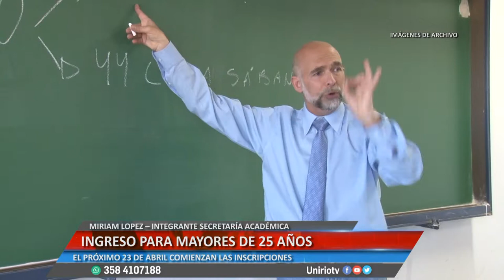MIRIAM LOPEZ INGRESO PARA MAYORES DE 25 AÑOS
EL PRÓXIMO 23 DE ABRIL COMIENZAN LAS INSCRIPCIONES
Facebook.com/uniriotv
Twitter.com/uniriotv